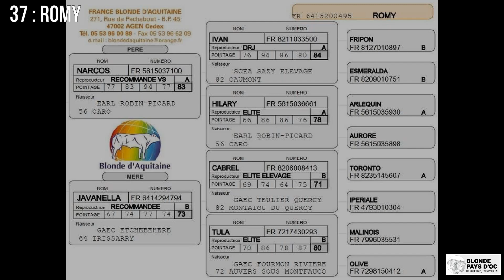37 ROMY Vente Bexianis 2022 Blonde Pays d'Oc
L'Association Blonde Pays d'Oc organise le jeudi 24 Mars 2022 à « Bexianis » (Montbeton 82) une vente en présentiel et en ligne (en direct) de génisses, de taureaux, de porteuses d’embryons et de lots d’embryons de prestige.

 → Sur site apéritif et repas à partir 11h30.

 → Vente démarre à 14h30 précise, enchère à main levée et en même temps sur internet
  o pour les acheteurs sur internet, voir « Tutoriel 2021 », lien ci-dessous :
  Lien video Tutoriel 2021 :

 → L’ordre de passage de la vente :
  o Taureaux (2)
  o Porteuses d’embryons (3)
  o Lots d’embryons (4)

Retrouvez les catalogues de vente et toutes les informations complémentaires sur le site internet de « Blonde Pays d’OC » :

Suivez toute l’actualité de l’Association Blonde Pays d’OC sur sa page Facebook cliquez ci-dessous